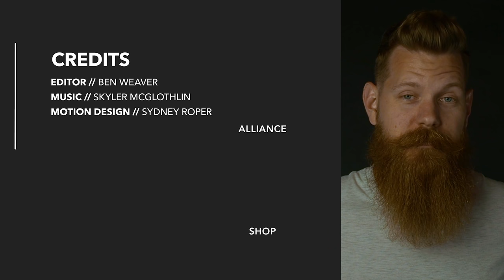Talented Barber Gives a Flawless Haircut & Beard Trim | Francisco Alba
DESCRIPTION
Francisco does what he does best, giving a clean fade and beard trim to photographer client.

BARBERSHOP INFORMATION
ODPhadez (Inside Salon Lofts)